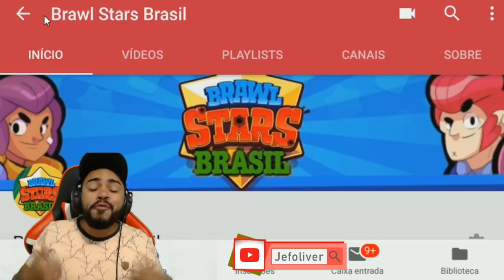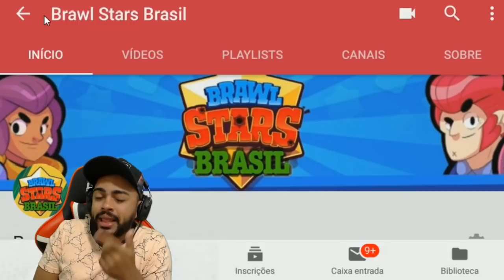VIREI O GORILÃO DA BOLA AZUL - ARENA OF VALOR